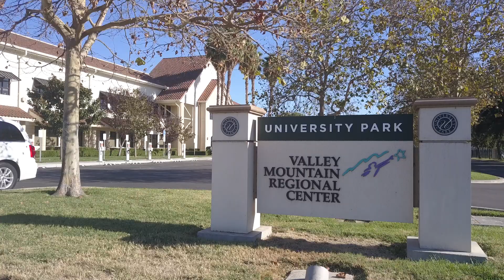VMRC Recruiting Commercial Spanish Subtitles